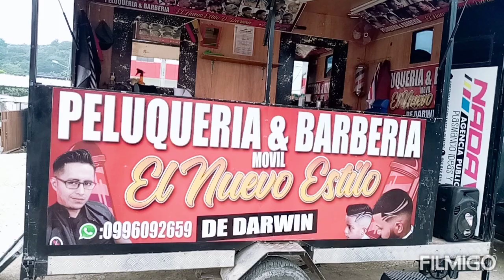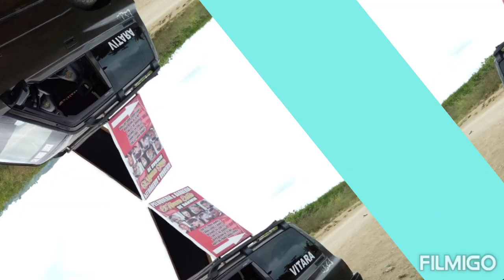Compartir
La primer BARBER TRUCKS del Ecuador